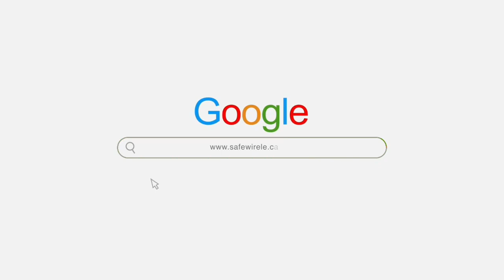FZ526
Product presentation video